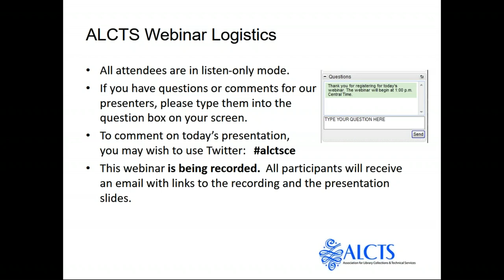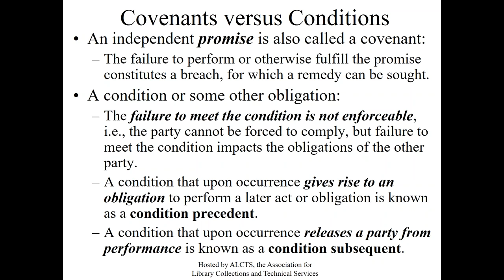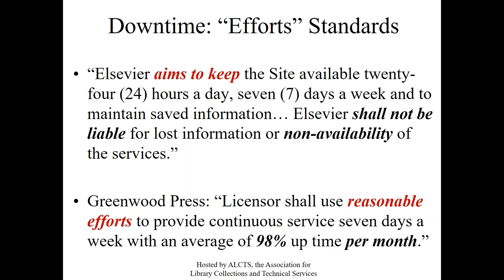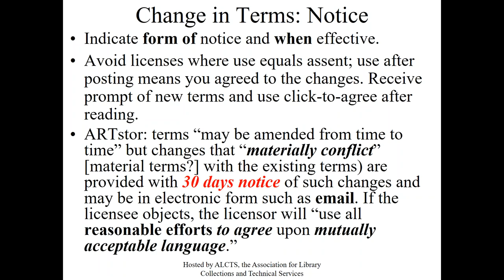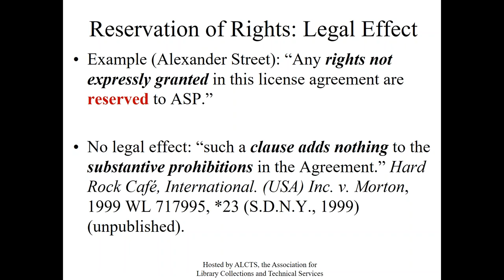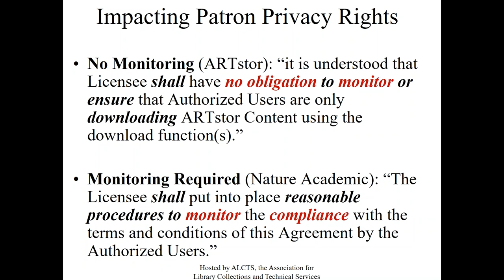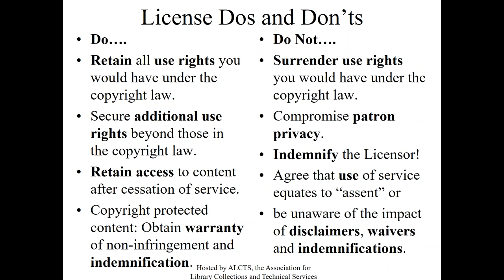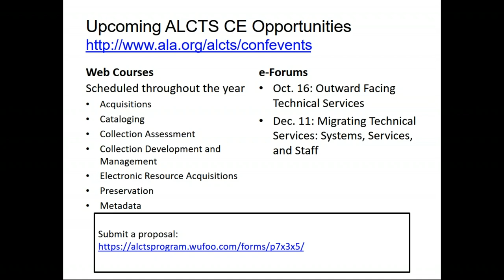20180925 Legal Issues Licensing Electronic Resources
This is part 5 of the six-part series, Licensing Electronic Resources to Serve the Library's Mission. Legal Issues in Licensing Electronic Resources provides a review of the structure and significance of language in license agreements with a discussion of the most important provisions and requirements for libraries. Pitfalls to avoid. Provisions from a variety of licenses are provided as examples and were applicable suggestions for alternative language is suggested.

Presented on September 25, 2018 by Tom Lipinski.

Category - Education